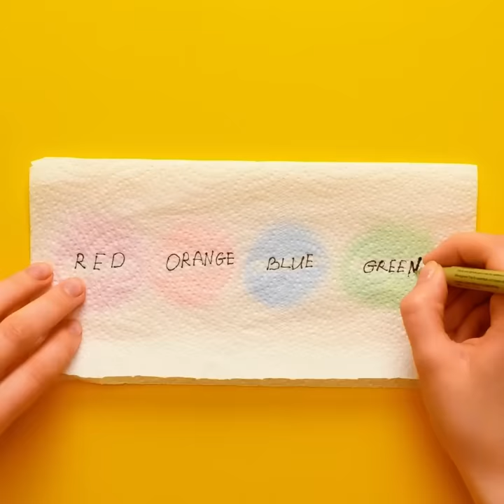POP IT HOUSE! 🌈 || Wonderful Parenting Crafts, Hacks And Gadgets That Will Amaze Your Kids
5-Minute Crafts Family gets commissions for purchases made through links in this post

TIMESTAMPS:
00:00 Chocolate pop it phone
00:30 Cardboard playhouse
02:37 Colorful playground shelter
03:21 Edible rainbow paints
04:04 Sand drawing box
04:37 Cute cardboard dollhouse

5-Minute Crafts Family gets commissions for purchases made through links in this post